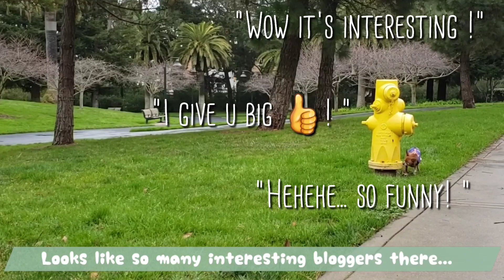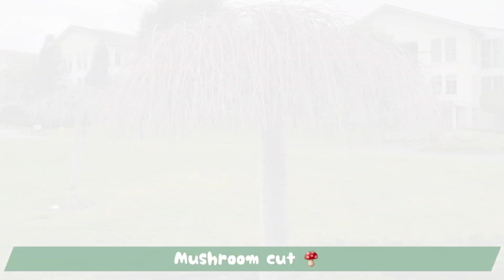Bambi the Jedi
Bambi walk @Lucasfilm in San Francisco
Looking for the master Yoda

ばんびのルーカスフィルムでのお散歩
サンフランシスコ ルーカスフィルムスタジオ
マスターヨーダを探せ!

Bambi walk @Lucasfilm en San Francisco Buscando al maestro Yoda